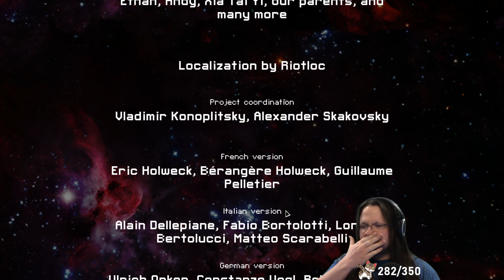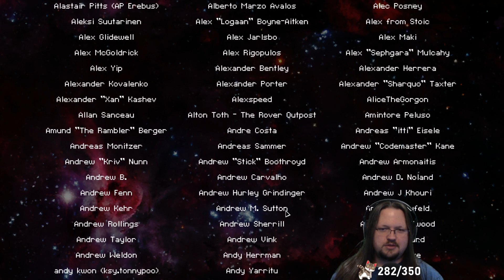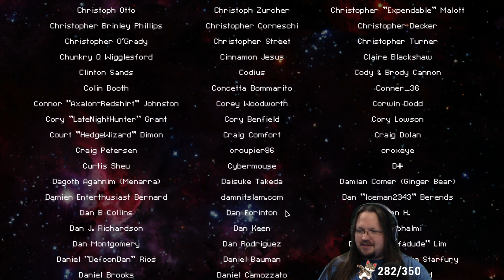FTL | Hard Mode | Random Winstreak | Engi C | 65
Ship - Engi C
Difficulty - Hard